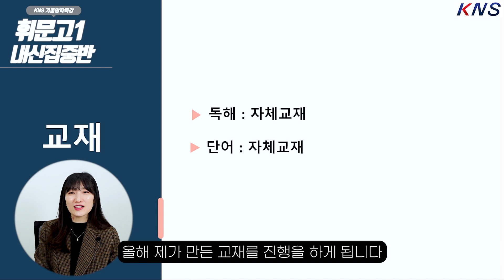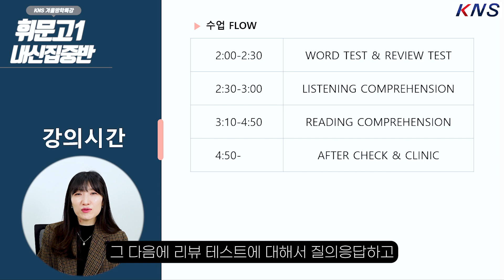[겨울방학 특강프로그램] 예비 휘문고1 완성반 - 천윤진 강사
[Index | 목차]
00:00 인사말
00:09 KNS 인트로
00:19 예비 휘문고1 완성반의 수업 대상, 목표
01:18 수업 교재
02:49 수업 흐름
02:25 수업  Flow
04:03 수업  관리방안

초등관 : 서울특별시 강남구 도곡로 517 서진빌딩 5층
중/고등관 : 서울특별시 강남구 삼성로 238 , 태원리치타운 3/4층
글로벌관 : 서울특별시 강남구 도곡로 517 서진빌딩 2층
KNS별관 : 서울특별시 강남구 도곡로 87길7 영신빌딩 2/3층